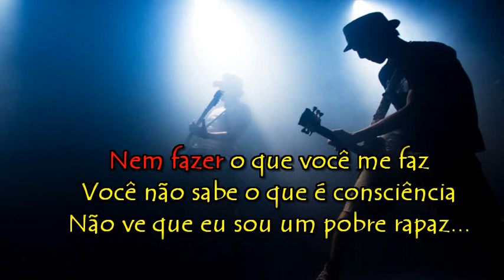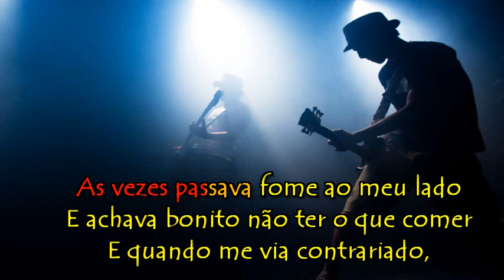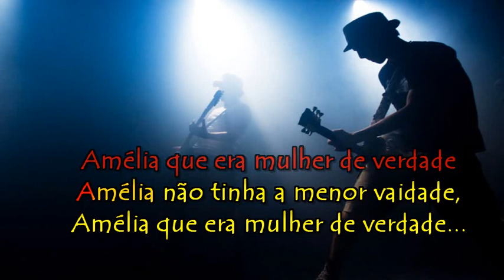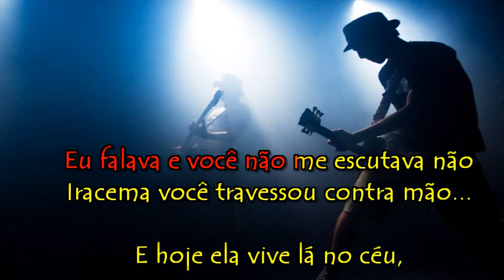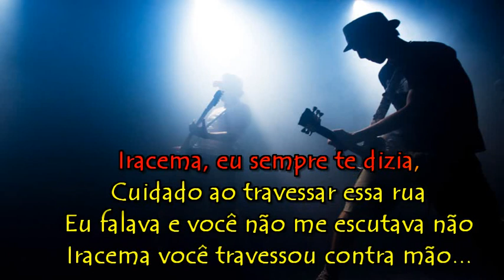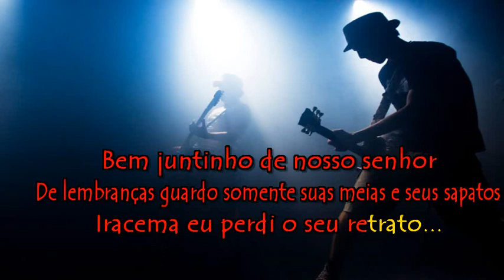Demonios Da Garoa - Ai Que Saudade da Amelia - Iracema